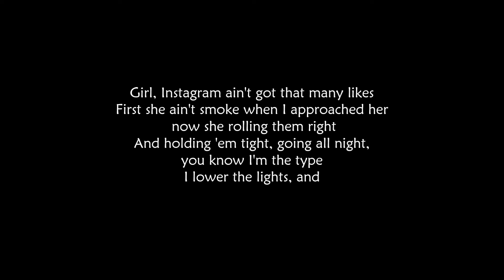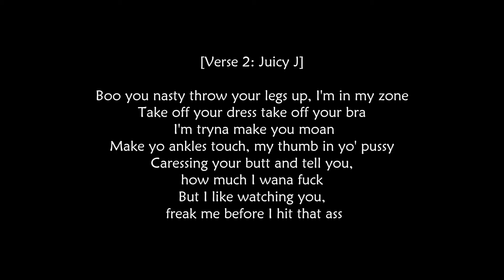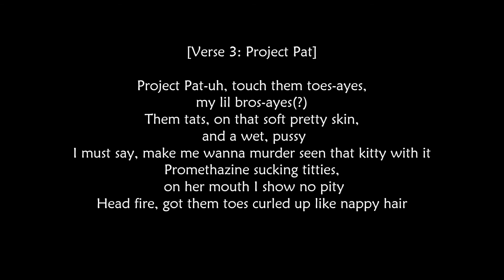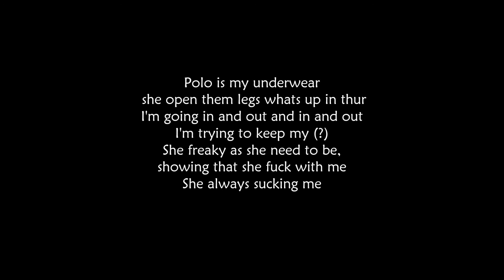8. Freaky Before (Lyrics) - Wiz Khalifa Feat. Project Pat, Ca$h Out & Juicy J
Taylor Gang 'TGOD Volume 1' Featuring: Wiz Khalifa, Ty Dolla $ign, Juicy J, Berner, Chevy Woods, Tuki Carter, Sledgren, Raven Felix, J.R. Donato, TM88, Ricky P & Sosamann.